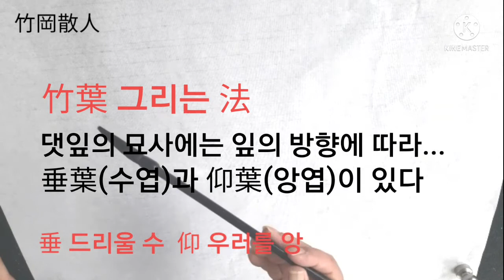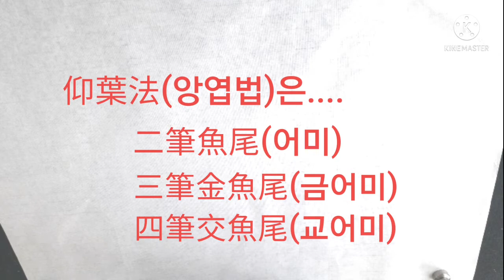대나무 기초강좌(5)-댓잎의 묘사, 仰葉法(앙엽법)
죽엽의 묘사에는 댓잎의 방향에따라 아래로 내려보게 그린 잎(垂燁)과 위로 올려그린 잎(殃葉)이 있다.
앙엽법은 魚尾(물고기 꼬리) 金魚美(금붕어 꼬리) 交魚尾(두개의 물고기 꼬리를 교차)形이 있다. 옅은 먹으로 가는 가지를 그린 다음 여기에다 魚尾形의 잎을 중첩해서 그리거나, 金魚尾形의 잎을 섞어서 크고 작게 혹은 먹색을 진하고 엷게하여 적절하게 엮어서 그려나가는 방식이다.